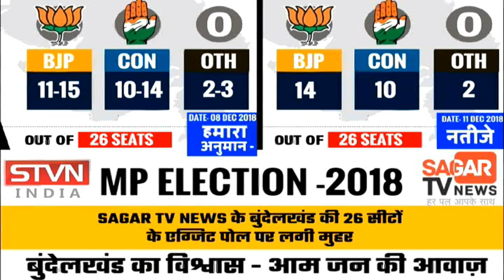बुंदेलखंड का विश्वास - आम जन की आवाज़ -MP ELECTION 2018 | STVN INDIA | SAGAR TV NEWS